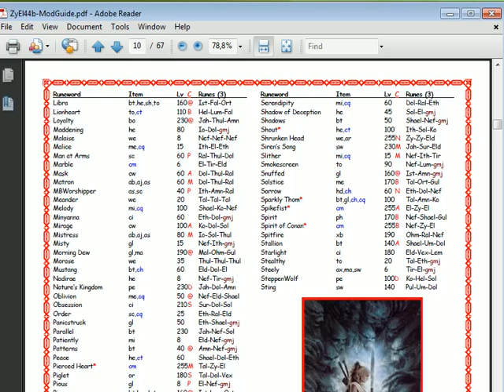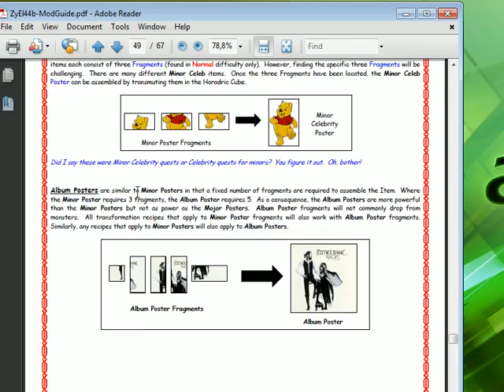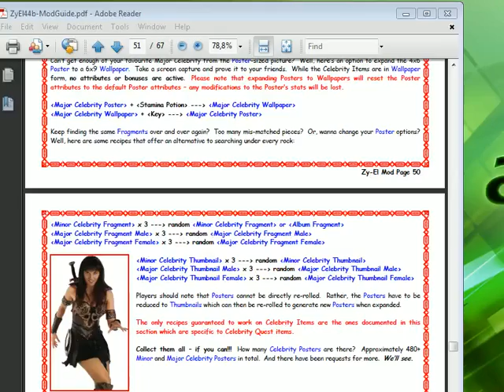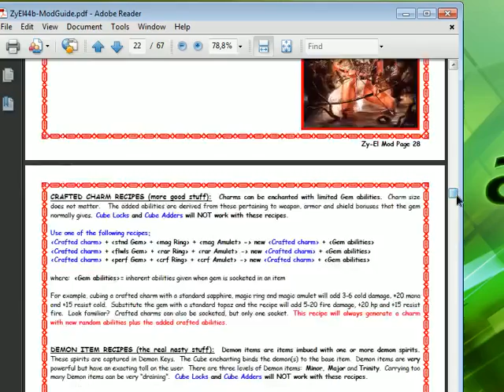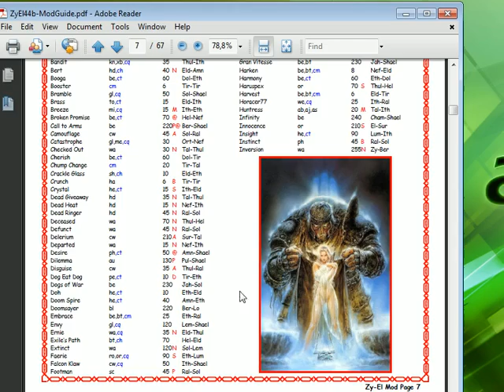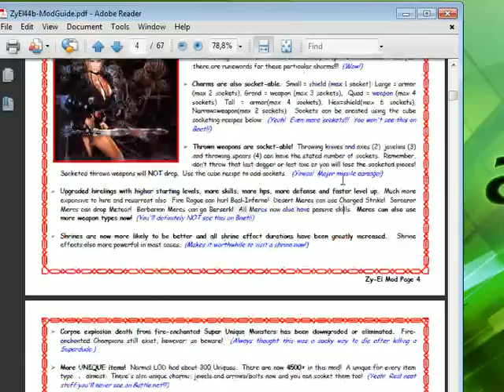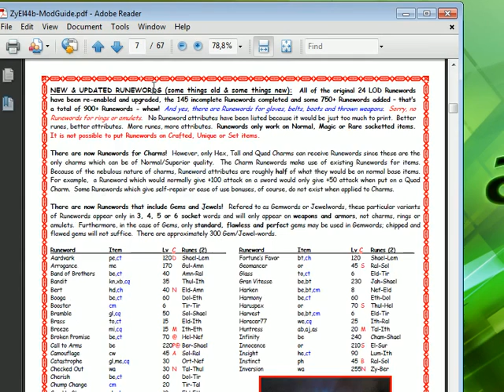Diablo 2, Zy-El: Trial by Fire Part 10